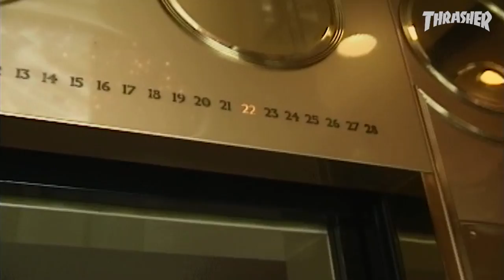Still Watchin: Diego's 20 Stair Ollie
Diego, Hewitt and Bailey remember their legendary trip to Japan with the Phelper firing off in the streets of Tokyo before The Butcher’s legendary 20-stair ender from Good and Evil. Valor!